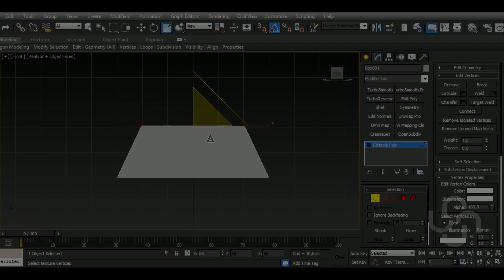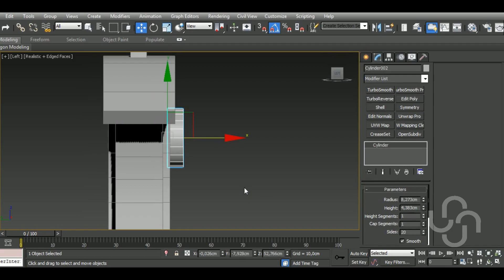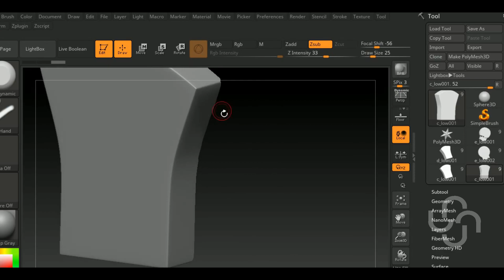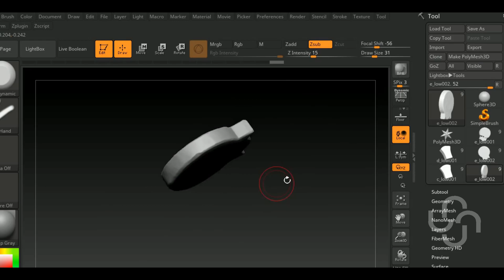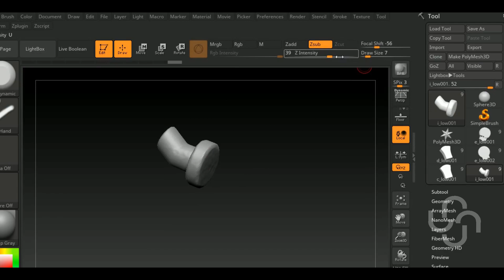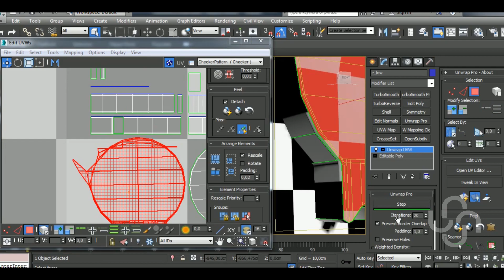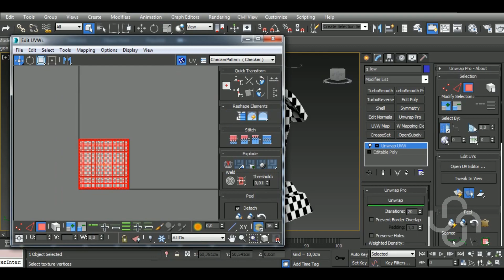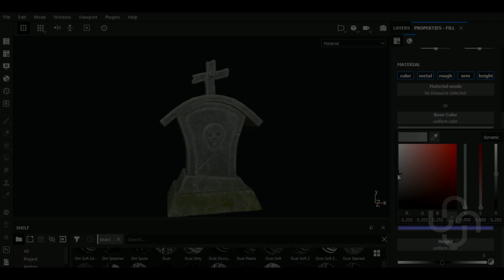TIMELAPSE | Game Asset Stylized Gravestone | 3dsMax/ZBrush/Substance Painter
JB3D
Aravise
Charlie W
Michael Fitzpatrick
dhiraj more
Konstantin Mihalev
Red

In this video I'll show you the complete workflow on how to model, unwrap, a Stylized Gravestone in Autodesk 3dsMax, Sculpt it in Zbrush and then texturing it in Substance  Painter. We'll begin by modeling our model, then we'll make the high poly version in Zbrush and unwrap the model in 3dsMax. After that, we'll bake the high and lowpoly versions and texture in Substance Painter.

Here’s a list of some of my Main Hotkeys in 3dsMax:
B – Bevel
CTRL+C – Copy
CTRL+V – Paste
CTRL+Z – Undo
Z - Zoom
C – Connect
ALT+X – See-Through
A – Ring
CTRL+A – Select All
CTRL+I – Invert
SHIFT+S – Stitch (Uv’s tool)
1 – Select Vertices
2 – Select Edges
3 – Select Border
4 – Select Polygon
5 – Select Element